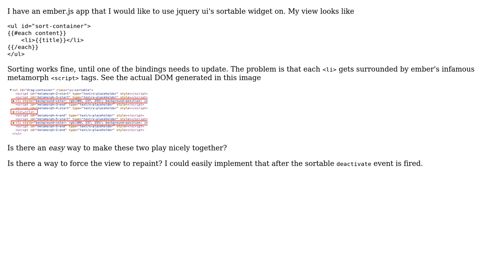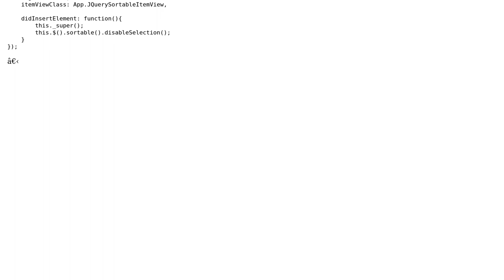Ember.js and jQuery Sortable. How to work around the metamorph scripts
With thanks & praise to God, and with thanks to the many people who have made this project possible! You are responsible for your own actions.